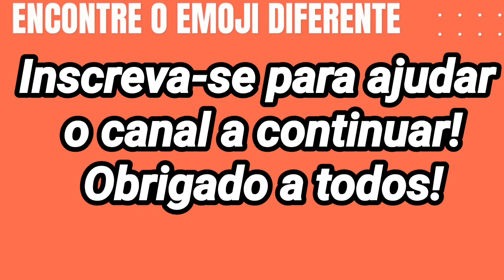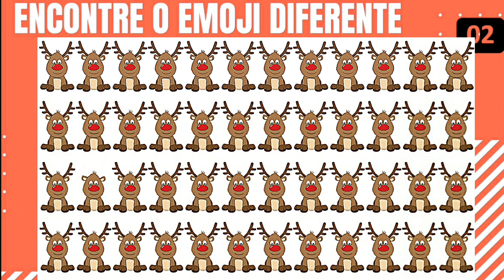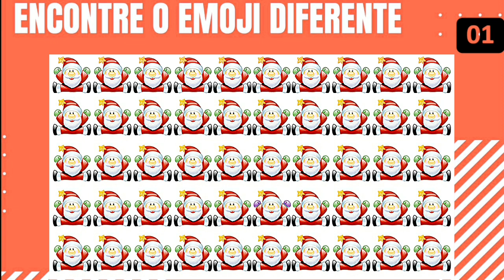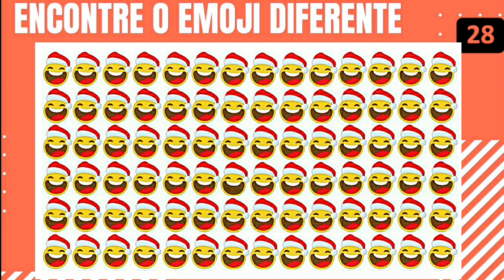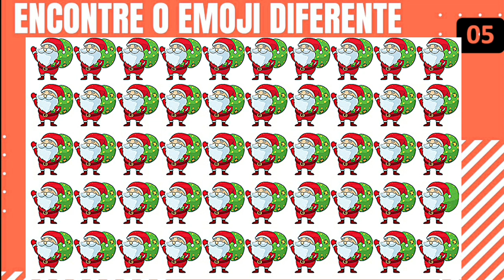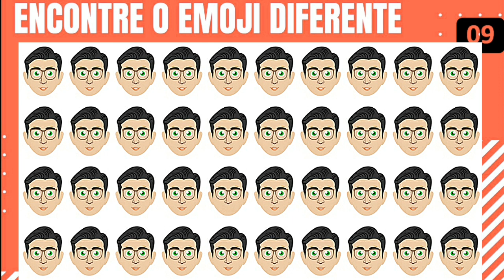qual é o emoji diferente encontre o emoji diferente em 30 segundos! encontra o diferente